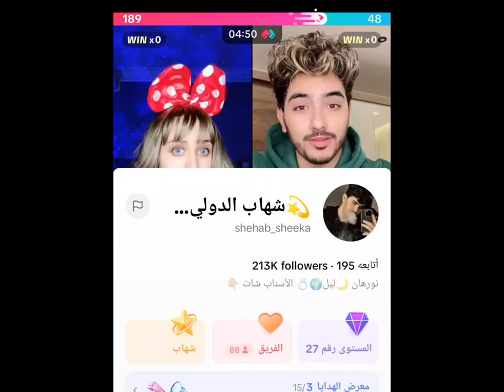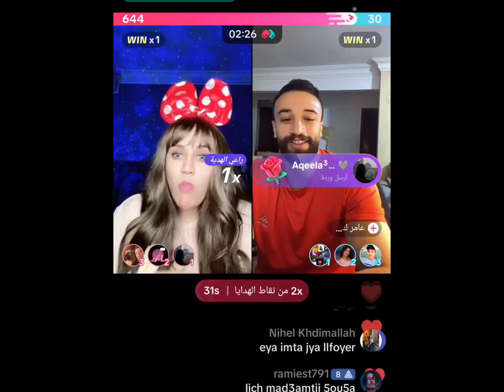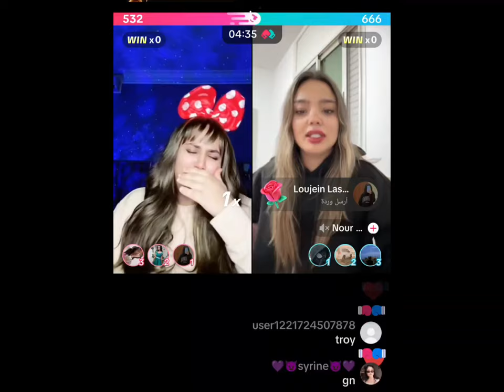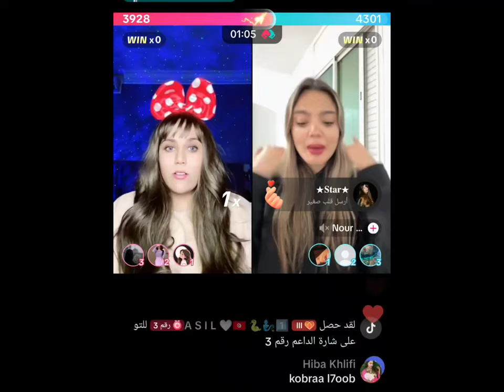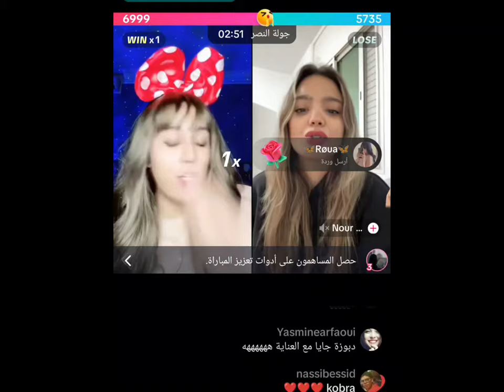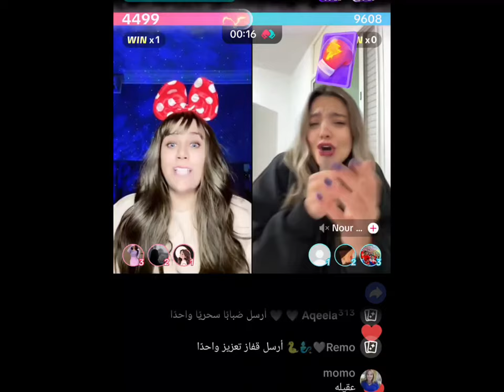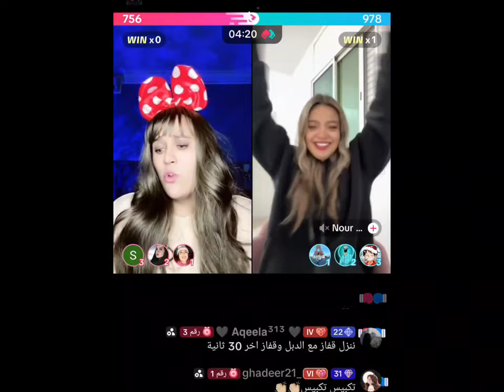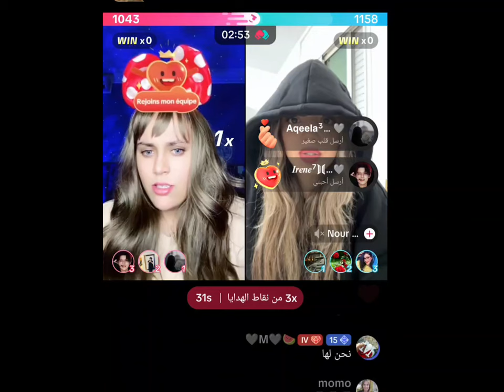بث كوبراpart1 مع شهاب أبو شعر أشقر😅+عامر 😅كل من يدخل يدور عروس😅+عبود+ نور